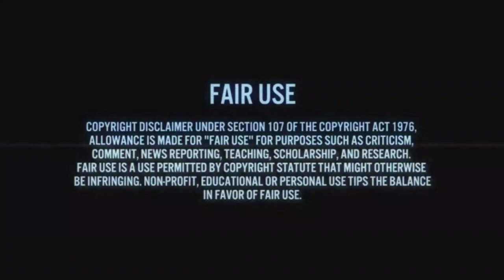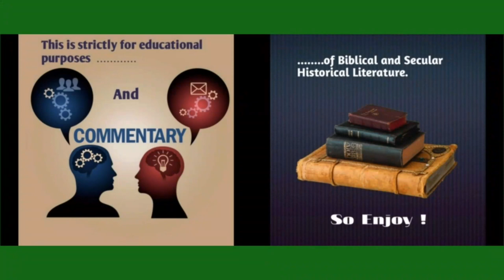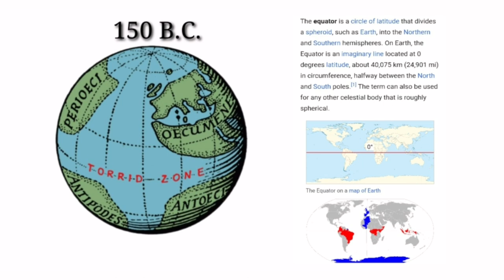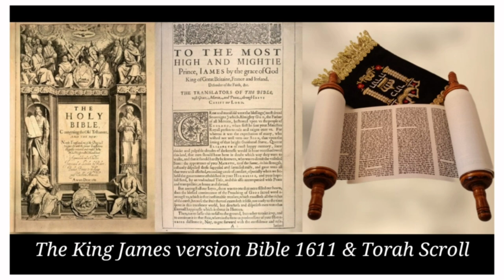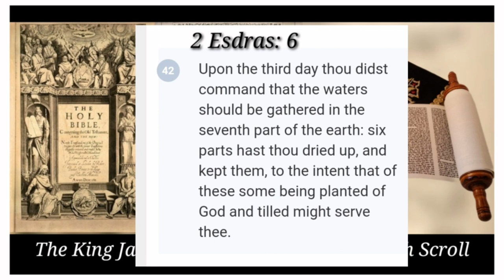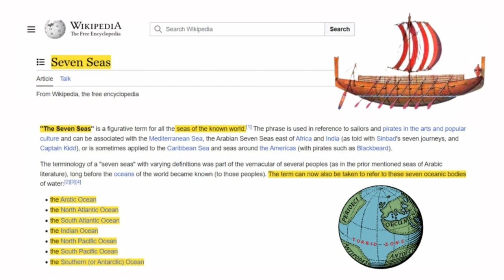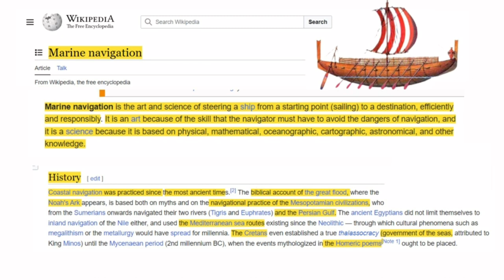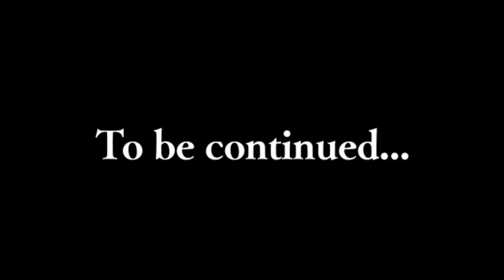Say Goodbye To The Flat Earth Theory ! 2000 Year Old Map (Globe)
The ancient world, the classical world, and the post classical world had knowledge of the shape of the world, the land distribution of the world, or continents, and the seas, and the oceans. This historical narrative is marginalized for a narrative that seeks to portray life on earth is such a way that supports the Extended Evolutionary Synthesis (EES), in social, and technological terms.